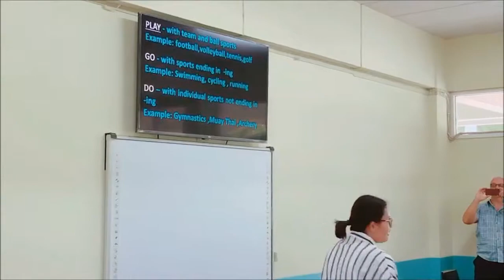Teaching in a Thai School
A Vantage TEFL trainee teaching in a digital Thai government school.